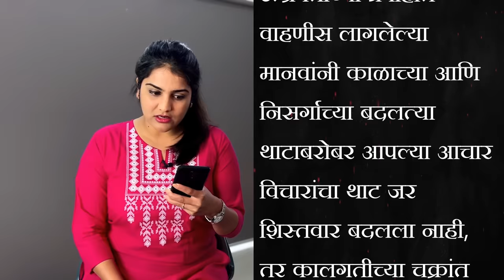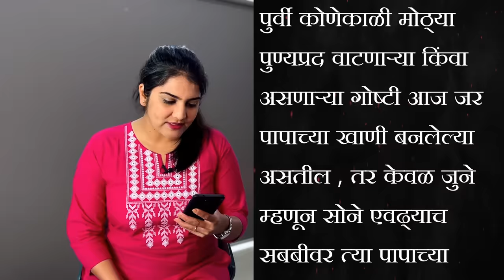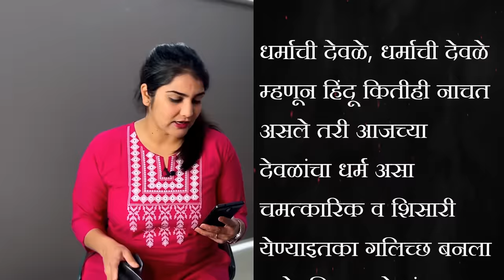True Words of Thackeray | देवळांचा धर्म आणि धर्माची देवळे | ठाकरे काय म्हणतायत? | Harshada Swakul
प्रबोधनकार ठाकरे यांचं नाव मागच्या काही दिवसांत बरंच चर्चेत आहे. त्यांचे मूळ विचार झेपण्यासारखी सध्या स्थिती आहे का नाही माहित नाही पण ते समजून घ्यायची तीव्र गरज मात्र आहे. देवळांचा धर्म आणि धर्माची देवळे- ५ मुद्दे. प्रबोधनकार ठाकरेंचं लिखाण भोंग्यातून सांगितलं पाहिजे.

चॅनेल मेंबर होऊन चॅनेलला support करण्यासाठी, आणि खास गोष्टी unlock करण्यासाठी खाली दिलेल्या लिंकवर क्लिक करा.. -